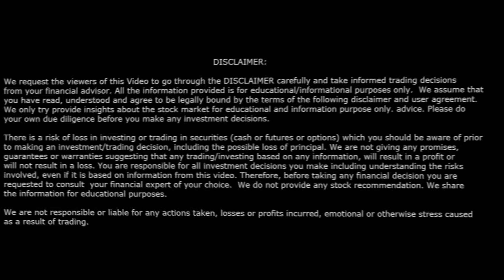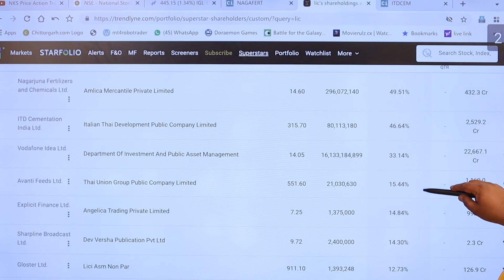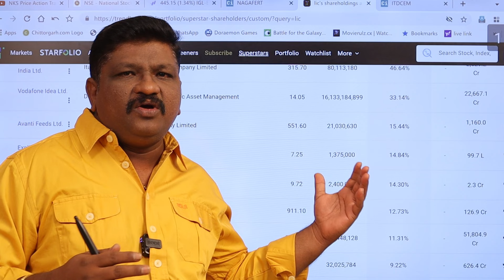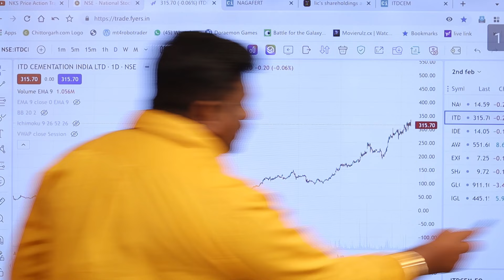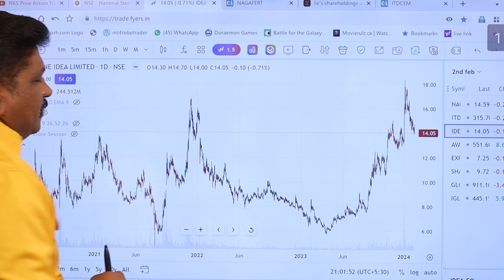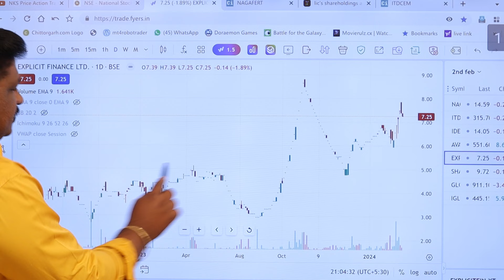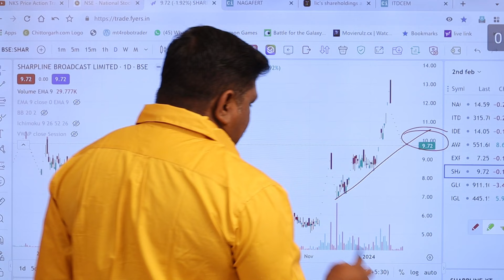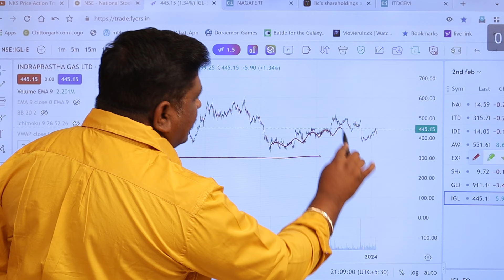Investment | Stocks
30 days brokerage free upto 500/-